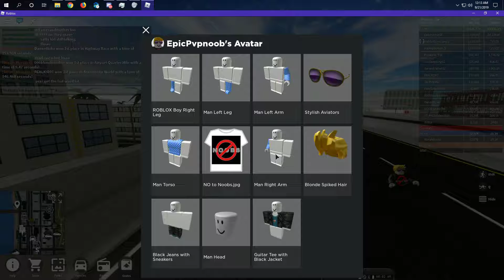Desktop 2019 09 21 00 11 42 01